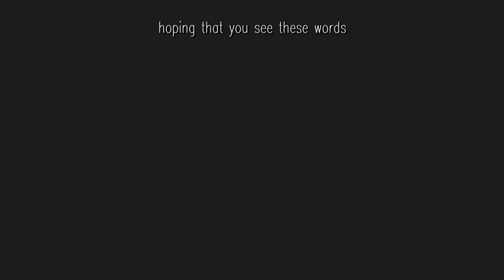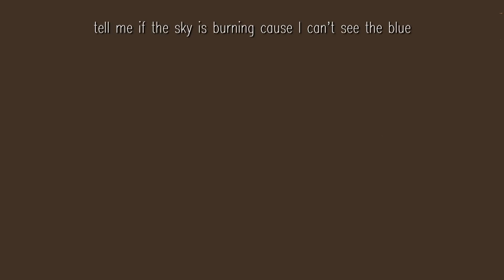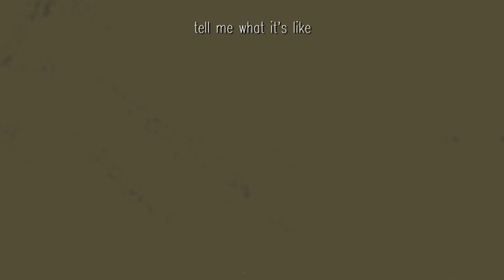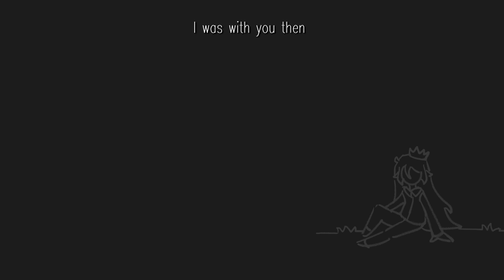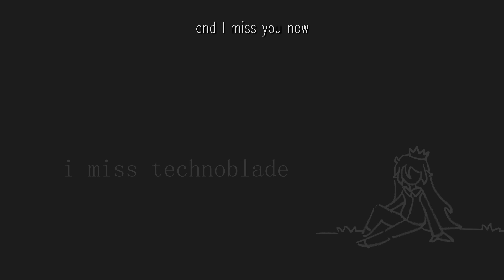miss you now - DHeusta (technoblade animatic tribute)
Please check out their original video for this song, and I'm grateful they let me make this animatic.

its been a while, and i'm working on more stuff hopefully but for now, happy birthday king.

You can also still donate to the Sarcoma Foundation of America under Technoblade's tribute

I don't think I've given myself the chance to talk about this much, and I hope to indulge slightly.

In the grand scheme of things or even just in the timeline of technoblade's career, I have not been here long. I started watching his content during the height of DSMP, when all my friends were watching it and I just wanted to also take part. I watched videos from a couple of creators but everyone felt like a lot. I love them all now, but at that point, it was just overwhelming.

Then, I found a video by Techno, "that time college discovered my youtube channel". I didn't know he was supposed to be this terrifying, Minecraft legend. He was just a guy who was telling stories about his school adventures while playing Minecraft with a voice that was calming in all the chaos. I threw myself into his content, skywars, bedwars, the potato war and from there, I even learnt to appreciate the content his friends made.

I've watched Minecraft YouTubers for nearly 9 years and I've always been amazed at the idea of content creation but it never felt right. I was always too young, too old or too busy. As I watched Techno's content though, I remember one specific video. Edgy teenager talks about the meaning of life. He was only 17 and by the time I was watching the video, I was 22 but still, the things he talked about in that video seemed to break everything I know. I couldn't be like him, I didn't want to aim for the moon but just maybe, I could do the things I never dared to do. With a single video, he changed my life.

Technoblade was this bigger-than-life figure, but more than that, he was a guy who liked to complain about the little things in life and find the humour in them. I have so much more to say but I guess what I really want to say is, I miss Technoblade.